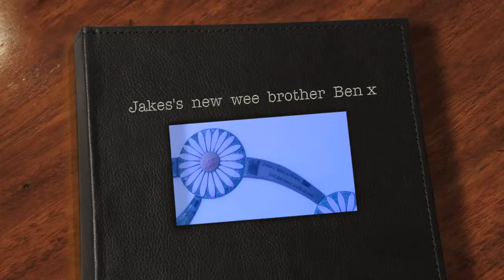Jake's new baby brother Ben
Ulster hospital Belfast co down